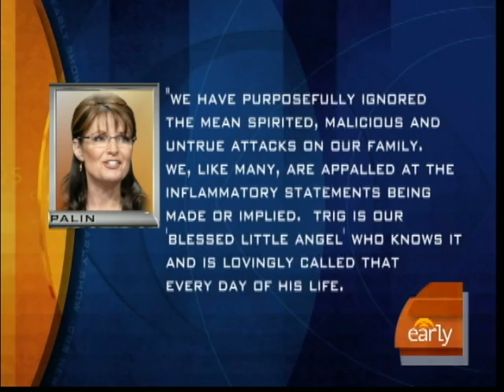Levi Johnston's Playgirl Prep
In the second half of Maggie Rodriguez's exclusive interview with Levi Johnston, he discussed posing nude for Playgirl magazine and his thoughts on Sarah Palin's political future.